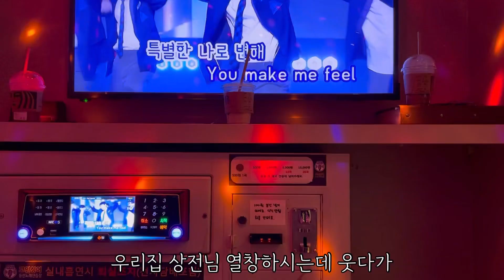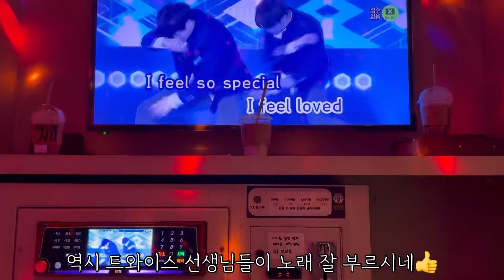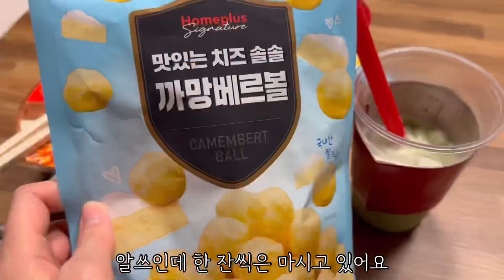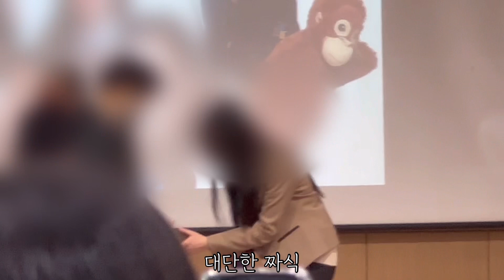요거트에 미친🐕 일상 vlog | 동생 졸업식🎓 참석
코로나 조심🥺